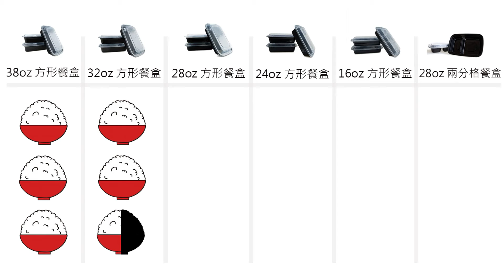外帶餐盒要選哪一個？找到你需要的方形餐盒容量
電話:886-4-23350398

你是否需要一個耐熱耐油容量剛好適中的外帶餐盒？
可以試試看方形餐盒，兼具輕巧與實用性
像是三明治、飯糰、燉飯等等，任何食物與餐盒都百搭
外帶也能享有精緻的美味
另外方形外帶餐盒提供6種尺寸做選擇
就讓我們來實測給你看方形餐盒容量能裝多少

測試結果出爐！
最大容量38oz餐盒容量可裝滿3碗飯
最小容量16oz餐盒容量為1碗半份量！